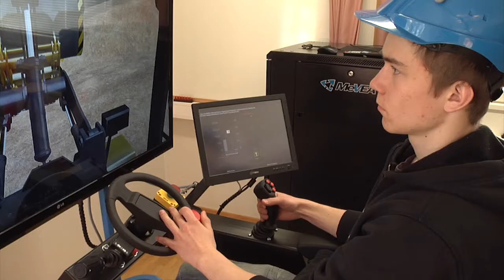Lappia ja kumppanit - Työpaikalla tapahtuva oppiminen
Kuuntele Katjan, Ekun, Janin, Akin, Tuomaksen ja Jessen tarinat työpaikalla tapahtuvasta oppimisesta.